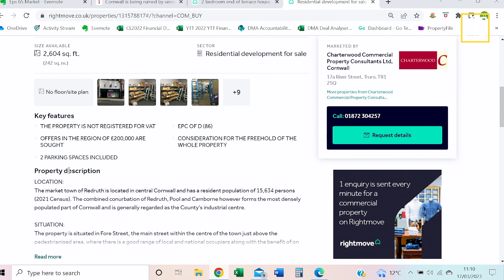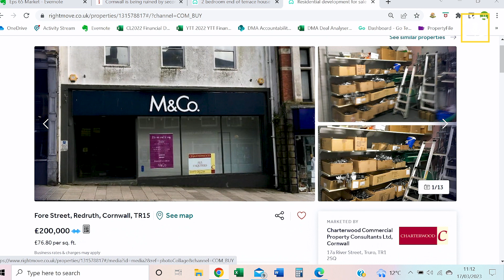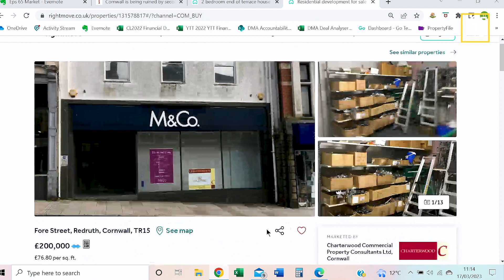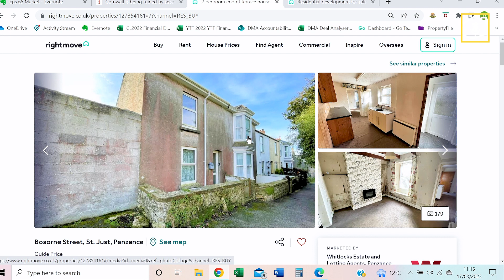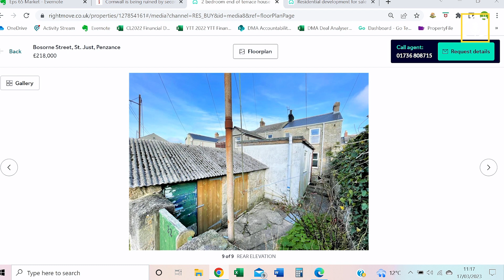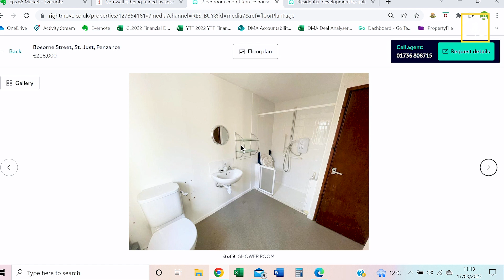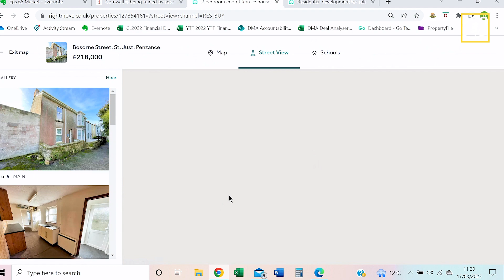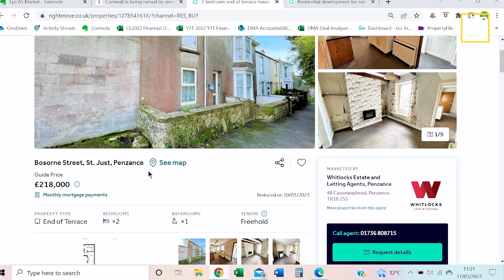Is Air B&B RUINING Cornwall?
🔊 OUT NOW!!! 🚨

Episode 65 🎙-  👀 👉🏻 - Is Air B&B RUINING Cornwall?

This week Dan and James are joined by associate surveyor, Rhodri Mcatee. They talk all things valuations and  surveyors whilst also discussing the latest property/housing & mortgage news as well as sharing their Cornish investment picks of the week.

👉🏻📰 What does the Spring Budget mean for the housing market?
👉🏻📰 Bank of Mum and Dad extended £9bn in 2022: Savills
👉🏻📰 Cornwall is being ruined by second homes and Airbnbs

Residential pick of the week 👉🏻🧐 2 bed end terrace in need of full renovation! 📞 Whitlocks